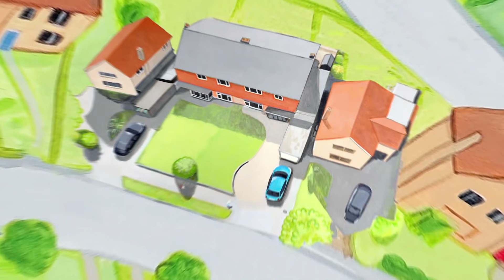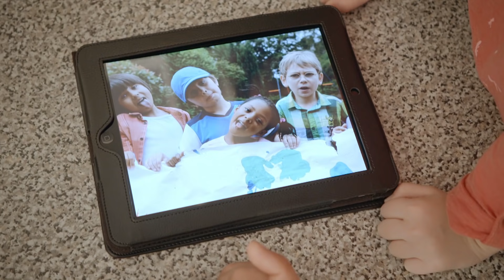Tosia i Tymek po polsku | zdjęcie przedszkola | dla dzieci bajki po polsku S02 E37